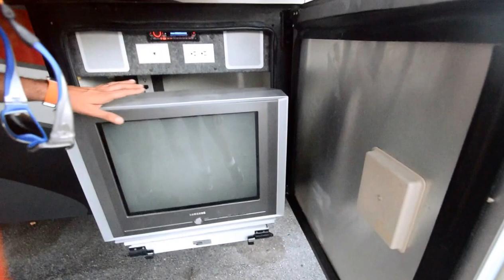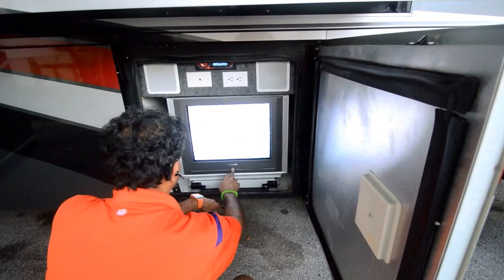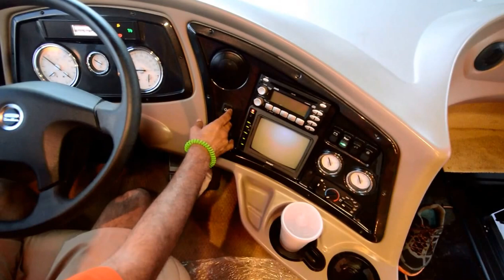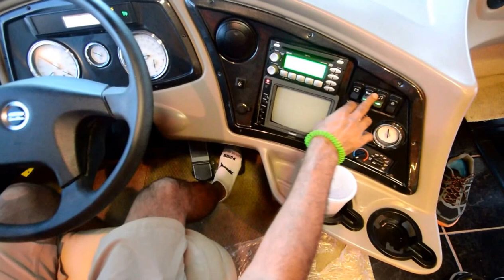2008 Coachmen Sportscoach Elite Encore 40QSM